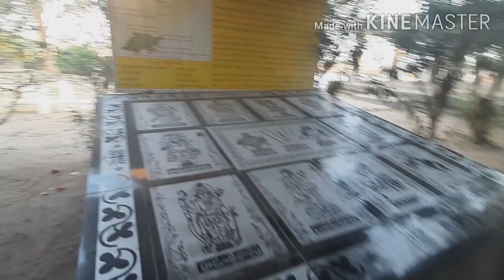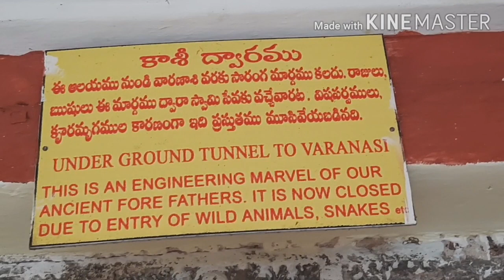Bhogi రోజు Arasavalli enduku వెళ్ళాం?/Sri Kurmam beach visit/komya ki భోగిపళ్ళు ela posamu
Hello. Lovely Ladies

I'm Lohitha

Please do encourage me

I'm so passionate about Makeup,cooking,travel.,
I'm here to do all kinds of videos related to beauty,fashion,vlogs,reviews,cooking,DIYs,daily n travel vlogs.